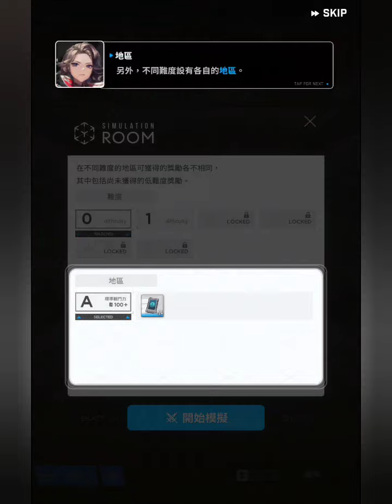《勝利女神：妮姬》好傻好天真的妮姬，太87了~